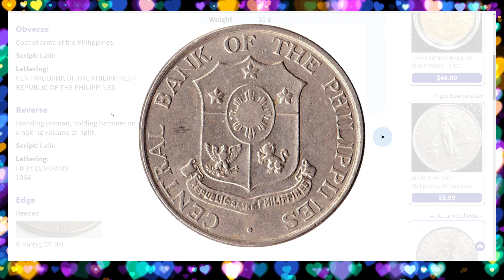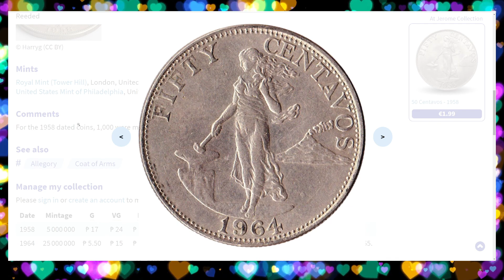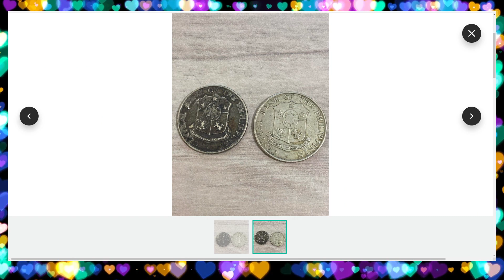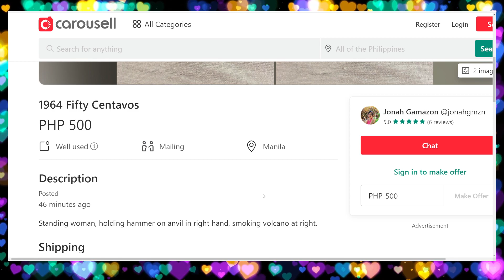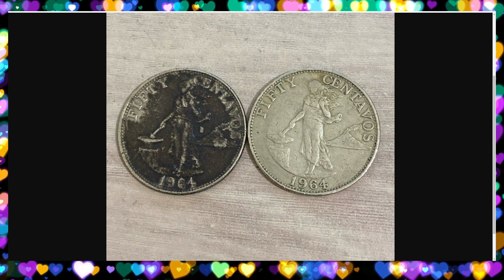50 Centavos 1964 Philippine old coin ni Online Seller - Magkano kaya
Atin pong alamin ang presyo ng isang online seller sa kanyang dalawang pirasong 50 centavos philippine old coin na may taong 1964.